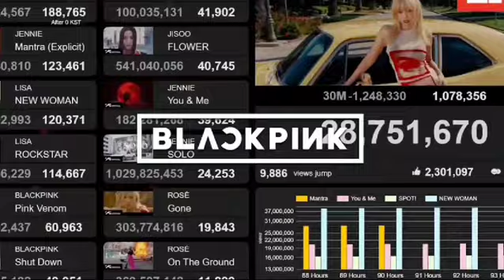BLACKPINK’s Jennie: “If I Wasn’t An Idol, I Would Love To Work With Animals Or Become A Designer”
blackpink
lisa
jisoo
yt shorts
rosé
bts
shorts
jennie
yg entertainment
you and me
rosé
you u0026 me
jennie you u0026 me
hybe labels
제니 you and me
제니 you u0026 me
jennie you and me
hybe
k-pop
blink
blackpink
jennie coachella
yg entertainment
rosé
로제 on the ground
rosé r
k-pop
jisoo
jennie
lisa
blink
rose r
blackpinkblackpink
lisa
jisoo
yt shorts
rosé
bts
shorts
jennie
yg entertainment
you and me
rosé
you u0026 me
hybe labels
hybe
k-pop
blink
blackpink
jennie coachella
yg entertainment
rosé
rosé r
k-pop
jisoo
jennie
lisa
blink
rose r
blackpink